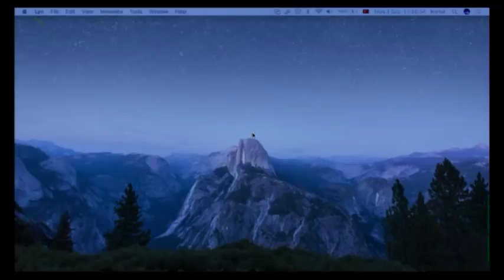Sn. Adnan Oktar, yaklaşık 30 yıllık kız arkadaşlarının yemek davetine katıldı.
Adnan Oktar’ın 4 Eylül 2017 tarihli A9 TV röportajından